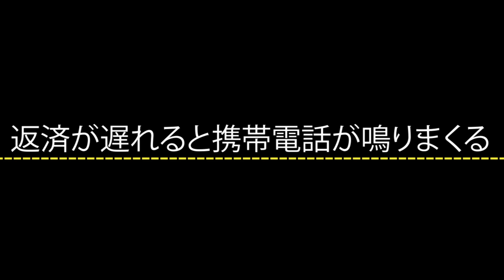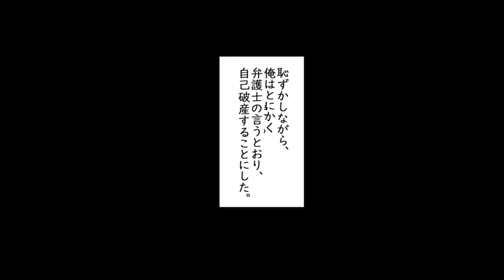【漫画】借金が300万になるとどうなるのか。自己破産した男のその後【マンガ動画】